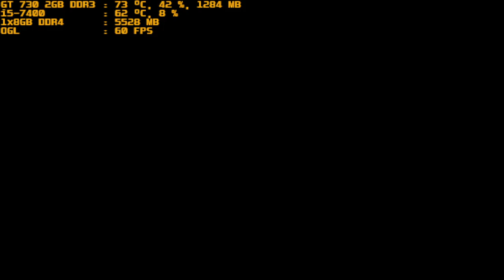mugen 1.1 red arena vatista neo vs code killed destroyer part 2